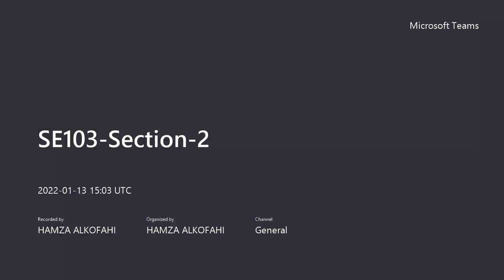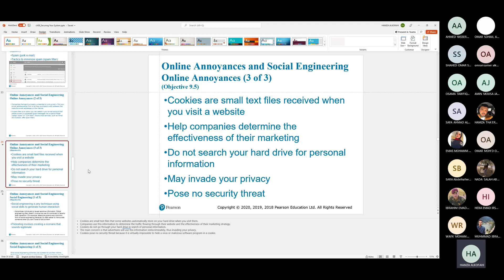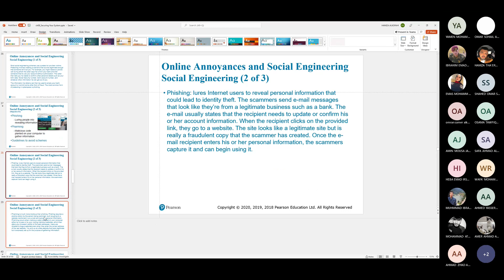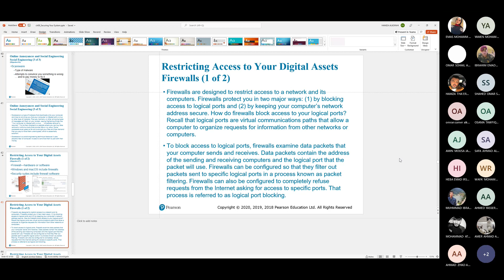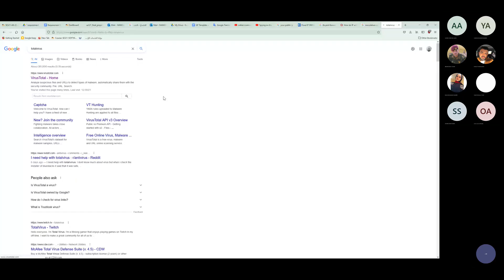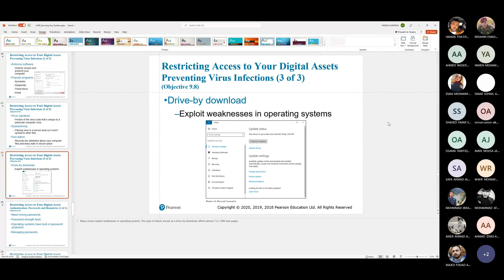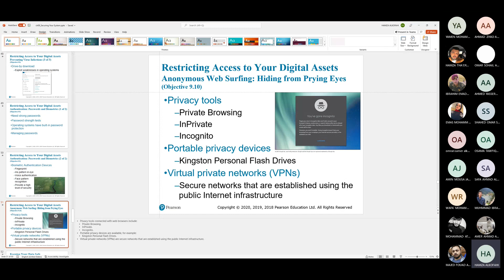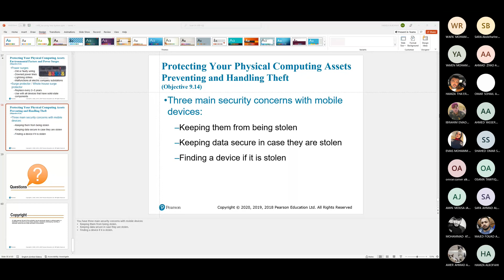SE-Chapter Securing your system/المحاضرة الثالثة والاخيرة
غِراس🖤
فيضٌ_من_يقين